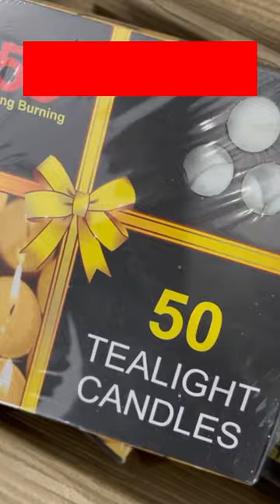Cheapest Diwali Candles Wholesale Items | Wax Tealight Candles Delhi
All India Delivery Available. Buy Wholesale Items at best prices.

wax candle,
wax candle wholesale,
tealight candle wholesale,
diwali decoration,